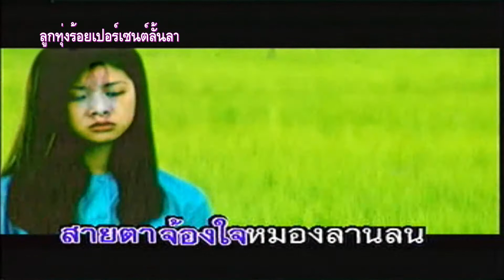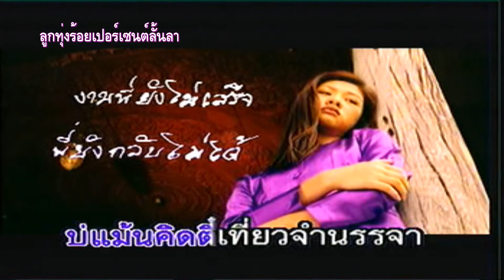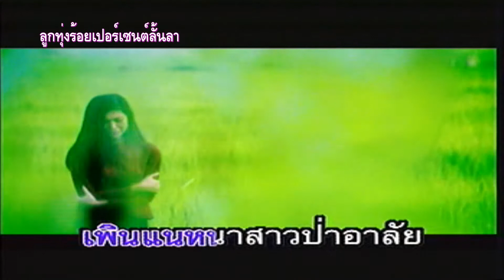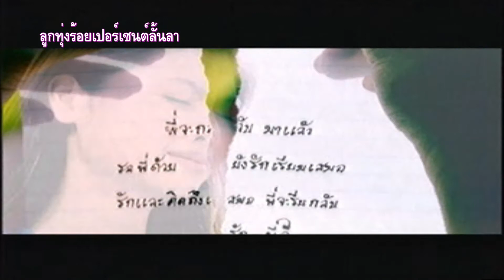นับนิ้วคอย เอ๋ สมสกุล [RS Promotion]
จัดทำขึ้นจากความชื่นชอบและร่วมอนุรักษ์เพลงลูกทุ่งไทยที่หาฟังยาก ไม่มีเจตนา ละเมิดลิขสิทธ์ เพลงของ RS Promotion แต่ประการใด